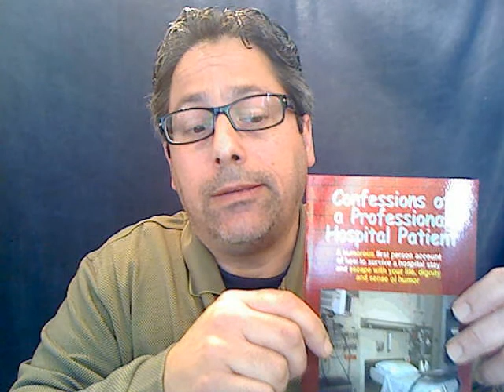The Emotional Effect of the "Journey to Diagnosis" of a Chronic Illness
As they say in life, it's all about the "Journey" and not the "Destination."  Well, through all the Misdiagnoses, Wrong Doctors, Textbook-Treatments, In-Effective Drugs and even Input from Shrinks to tell you there's nothing wrong with you  - it all takes a toll - and THAT is part of having a Chronic Illness.